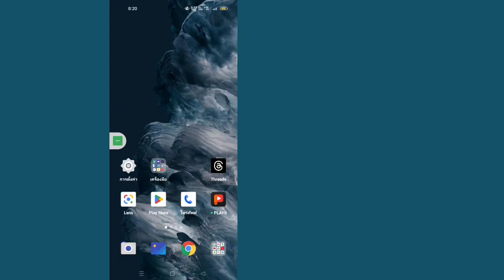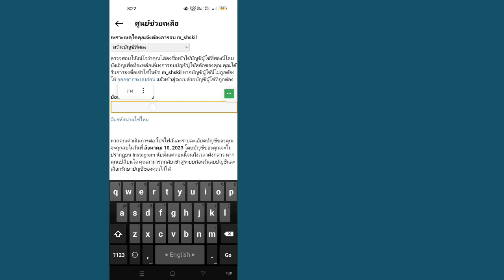วิธีลบบัญชีเธรดอย่างถาวร (ใหม่) | ลบโปรไฟล์ Instagram Threads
คุณต้องการลบบัญชีเธรดอย่างถาวรหรือไม่? ถ้าใช่ วิดีโอนี้เหมาะสำหรับคุณ ในวิดีโอนี้ ฉันจะแสดงวิธีการลบบัญชีเธรดอย่างถาวร ฉันจะแสดงขั้นตอนที่ง่ายที่สุดและล่าสุดในการลบบัญชีเธรด Instagram ดูวิดีโอแบบเต็มต่อไปโดยไม่ข้ามไปเพื่อเรียนรู้วิธีลบบัญชีเธรดอย่างถาวร | ลบบัญชีกระทู้ Instagram .

 โปรดสมัครรับข้อมูลและคลิกที่ไอคอนกระดิ่งที่ช่องของฉันเพื่อดูวิดีโอเพิ่มเติม  หากคุณมีคำถามและความสับสนใด ๆ โปรดให้ฉันแสดงความคิดเห็นด้านล่าง

 ยินดีต้อนรับสู่ช่องของฉัน (Solution Factory)

 💟ขอบคุณมากสำหรับการ "รับชม"
 💟กรุณาแบ่งปันกับเพื่อนและครอบครัวของคุณ

 การปฏิเสธความรับผิด: ช่องนี้ไม่ส่งเสริมหรือสนับสนุนกิจกรรมที่ผิดกฎหมายใด ๆ เนื้อหาทั้งหมดจัดทำขึ้นโดยวัตถุประสงค์เพื่อการศึกษาเท่านั้น